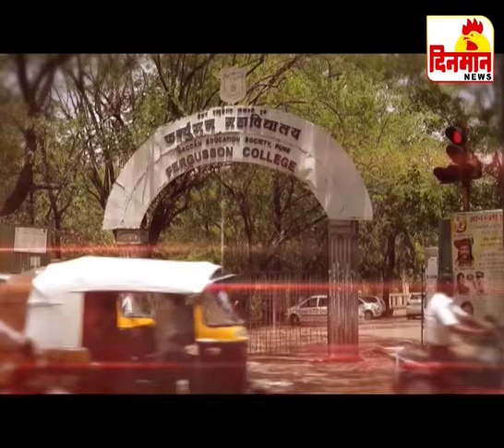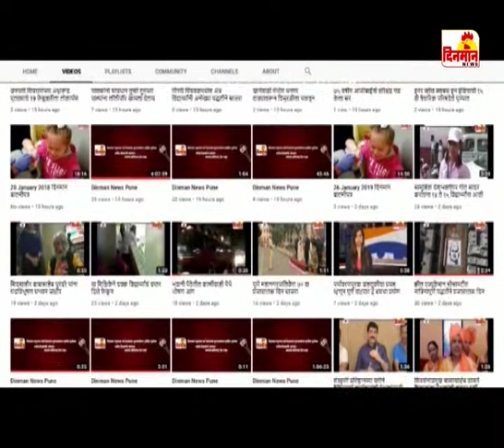26 March 2019 दिनमान बातमीपत्र